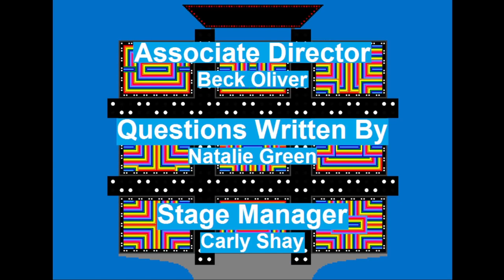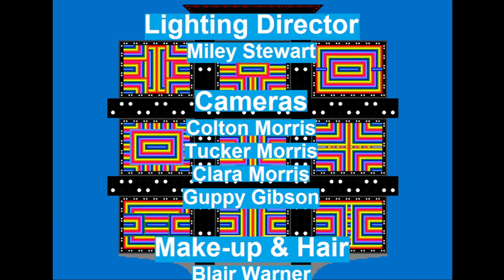Turd's Tic Tac Dough Ep122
Jason Meyers has now over $1.5 Million dollars in cash and prizes. Will he continue his winning ways? Find out on this new episode of Turd's Tic Tac Dough!